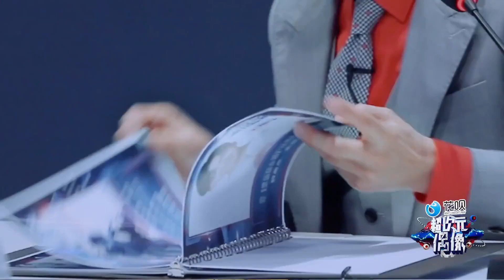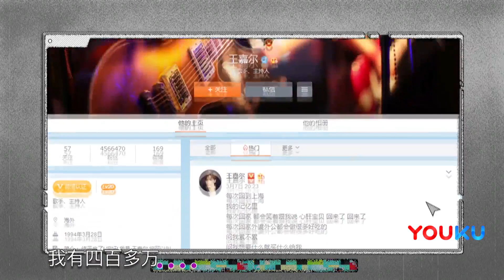【超次元偶像】“核动力”爆炸，何炅何冰强势助力超次元新星！！| 何冰/何炅/王嘉尔/徐海乔 | 优酷综艺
【超次元偶像】是一档由芒果娱乐与优酷联合出品的宇宙首档进阶式beta综艺真人秀。节目没有海选晋级，没有大众评审，也没有导师舰队，是娱乐圈最大的一场博弈。史无前例的偶像进化论，就在这里。
★嘉宾：何冰 / 何炅 / 王嘉尔 / 徐海乔